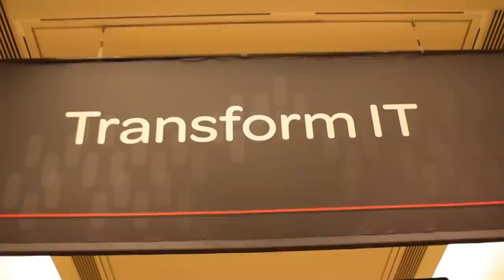Fred Luddy, ServiceNow | ServiceNow Knowledge13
Fred Luddy, Foounder, ServiceNow, at ServiceNow Knowledge13 with theCUBE's Dave Vellante and Jeff Frick

Technology Shouldn’t Make You Feel Stupid : ServiceNow Gives CIOs Clearer View of IT Dept.

 Fred Luddy, Founder and CPO at ServiceNow, discussed his long career as a programmer, his vision of services for business process management and technology trends with theCube co-hosts Jeff Frick and Dave Vellante, live at the ServiceNow Knowledge 2013 conference today.

SMAC as they are called (Social, Mobile, Analytics and Cloud), are here to stay, Fred Luddy said, but “the next thing that is going to add to that is the Internet of Things.” Tens of millions of things are expected to be interconnected on the planet by 2014/2015 – cameras, sensors, and other intertwined devices. “It’s going to be staggering when pretty much everything is connected,” he said, the main issue of this trend being privacy vs. freedom.
Technology shouldn’t make you feel stupid

Talking about his career as a programmer, Luddy said that “when people are able to find a passion, a deep passion, that they are reasonably good at and they can make money, it’s almost unfair.” He wanted to write code since he was 17, and managed to fulfill his dream. “I love and hate technology,” he explained. He loves it when it’s enabling and helpful, but hates it when it makes him or someone else feel stupid, “that is why I focus on simplicity.”

Explaining where ServicesNow started as an idea, Luddy reacalled that when MyYahoo came out, 80,000 people customized it with absolutely no training. At the same time, using enterprise software took long training hours. He realized what was happening in the consumer space was simply amazing – easy to use apps, SMS alerts, etc, while the enterprise segment was stuck in a place where everything was boring. “My vision – 2003,  November -was to be able to enable business people to create meaningful workflow applications.” The notion of the citizen developer is someone who’s not a developer, they take a platform like ServiceNow and create a meaningful application.

Dave Vellante pointed out that this vision was born during a period where the Internet Bubble had lead to serious questions about technology and its being a good return on investment. Luddy said that he started developing his platform on his laptop: it was just him, his laptop and a lot of coffee. He then showed the platform to other people, showing its capabilities but it was too “it can do anything.” So he had his team buid a set of applications that would create business value on top of the platform and he started with IT service management (ITSM). This marked ServiceNow’s debut into the Software-as-a-Service market.

Making the case for unified data management : software-led architecture

Asked why the notion of single system of record was important architecturally, Luddy said that “IT has a life cycle of things that they go through. They typically would manage individual pockets in individual spreadsheets, which would not be visible to management.” A single system of record is important because “now you can roll up the data to the CIO level.” There are CIOs with multiple million dollar budgets, they need to know where the funds need to go and if they are putting their company at risk through their investment. With ServiceNow “they have a clearer view of what is going on in the IT department.

“The way that large software companies try to solve stuff is to buy a lot and claim it is integrated,” when it’s really not, Luddy explained. The power of the central database gives freedom in what business processes are concerned. All the locations, all the people, the hierarchy, everything that’s actually involved in business processes is built into the ServiceNow system. “It is a purpose-built platform, it does workflow very well.”

Asked what’s next for the ServiceNow platform, Luddy mentioned aiming to enable any sort of interactions when business people request work or need information. “We want to be relevant to everybody in the business from this perspective.” To achieve this relevance, the company will build new applications to reach further and further.  At this time, he pointed, the most common workflow engine is still email, and according to Luddy that’s a very poor choice.